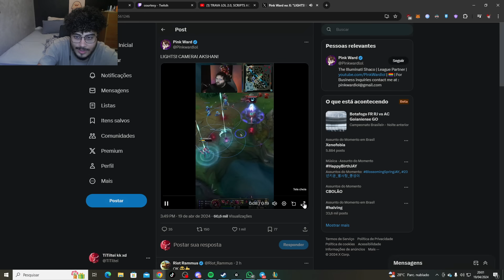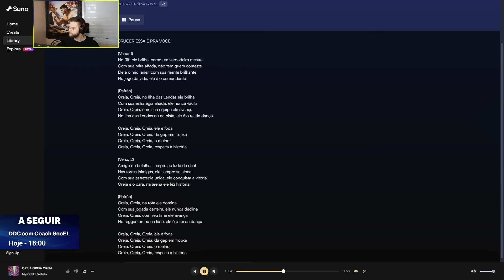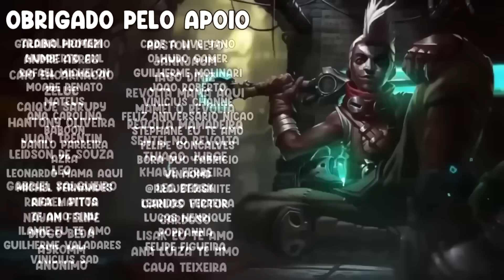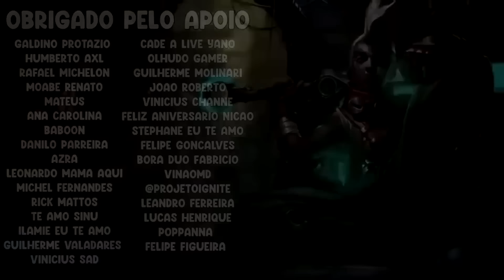SURSKITY HUMILH4DO NOS TREINOS, YETZ CORINGANDO, AULAS DE SHACO - RENECRODILO LEAGUE OF LEGENDS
SURKITY HUMILH4DO NOS TREINOS, YETZ CORINGANDO, AULAS DE SHACO - RENECRODILO LEAGUE OF LEGENDS